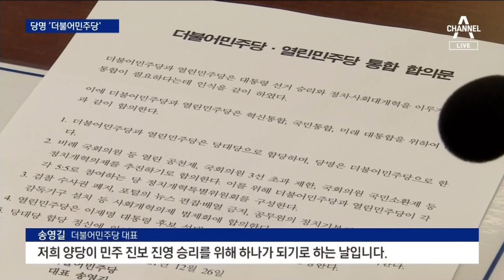‘더불어민주당’으로 합당 선언…‘3선 초과 제한’ 가능할까 | 뉴스A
‘더불어민주당’으로 합당 선언…‘3선 초과 제한’ 가능할까

이재명 더불어민주당 대선후보 측은 총결집, 외연확장에 속도를 높였습니다. 먼저 사실상 행보를 함께 해온 더불어민주당 열린민주당 공식 합당에 돌입했습니다. 합당 과제로 '국회의원 3선 초과' 제한을 추진하기로 했는데 과연 가능할지 논란도 예상됩니다. 최수연 기자입니다.

〈평일〉
08시 50분 김진의 돌직구 쇼
12시 00분 뉴스A 라이브
17시 20분 뉴스TOP10
19시 00분 뉴스A

〈주말〉
12시 10분 토요랭킹쇼·뉴스A 라이브
19시 00분 뉴스A

〈평일〉
08시 00분 라디오쇼 정치시그널 (유튜브 라이브)
08시 50분 김진의 돌직구 쇼
10시 20분 김진의 더라방 (유튜브 라이브)
12시 00분 뉴스A 라이브
15시 50분 강력한 4팀
17시 20분 뉴스TOP10
19시 00분 뉴스A

〈주말〉
12시 00분 토요랭킹쇼·뉴스A 라이브
17시 40분 뉴스TOP10
19시 00분 뉴스A